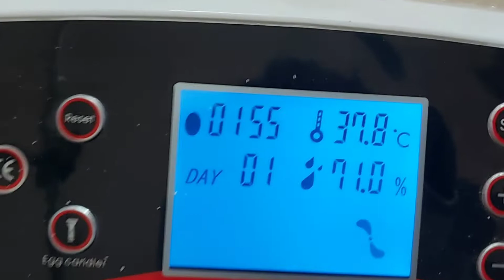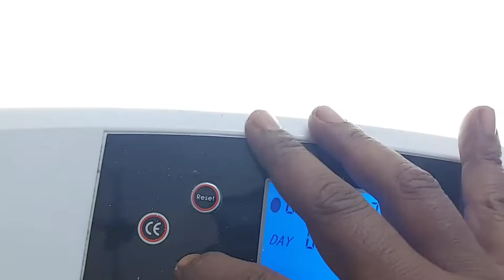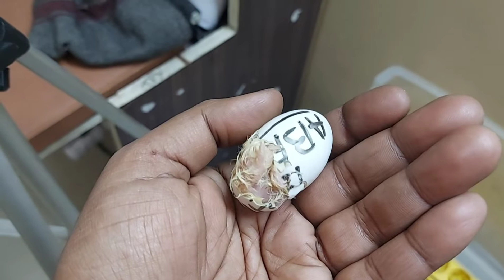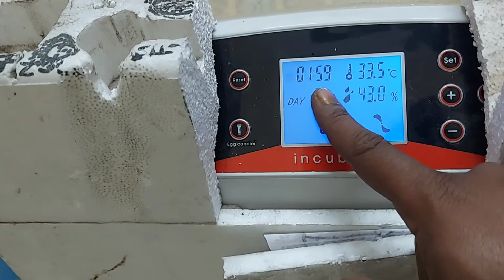PIGEON EGG INCUBATION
@BIRDMAN GOURAB

# fancy kabu
# fancy # kabutar
# fancy # kabootar
# fancy # kabutar market
# fancy # kabutar wala
# fancy # kabutar dikhao
# fancy # kabutar ke bacche
# fancy # kabutar dikhayen
# fancy # kabutar sale
# fancy # kabootar ki video
# fancy # kabutar shorts
# fancy pigeon
# fancy pigeons
# fancy pigeon in tamil
# fancy pigeon farm
# fancy pigeon price
# fancy pigeon malayalam
# fancy pigeon loft
# fancy pigeons for sale
# fancy pigeon breeding setup
# kabutar
# kabutar
# kabutar song
# kabutar # kabutar
# kabutari bole # kabutar se
# kabutar ja ja
# kabutar wala
# kabutar video
# kabutar ban ke aa jaiyo
# kabutar wala gana
# kabutar mare gulel se
# kabutar bajl
# kabootar bazi
# kabootar bazi live
# kabootar bazi song
# kabutar baji live
# kabutar bazi da
# kabutar bajirao
# kabootar bazi live 2023
# kabutar baj # kabutar baj
# kabutar baazigar
# kabootar bazi video
# fancy pigeon
# fancy pigeon
# fancy pigeon farm
# fancy pigeon price
# fancy pigeon malayalam
# fancy pigeon loft
Pigeon breeding techniques
Pigeon breeding formula
Pigeon breding seed mix
Pigeon breeding food
Pigeon water
# Sun # conure
# Sun # conure
# birdss
# Sun # conure  hd wallpaper
# Sun # conure  price
# Sun # conure  wallpaper
# Sun # conure  price in india
# Sun # conure  parrot price
# Sun # conure  price in kolkata
# Sun # conure
# Sun # conure  # aviary
# Sun # conure  seed mix in tamil
# Sun # conure  food recipes
# Sun # conure  eye infection
# Sun # conure  sounds
# Sun # conure  talking
# Sun # conure  # birds
# Sun # conure  # birds price
# Sun # conure  parrot
# Sun # conure  malayalam
# birds breeding
# birds breeding farm
# birds breeding box
# birds breeding setup
# birds breeding box making
# birds breeding activities
# birds breeding business
# birds breeding medicine
# birds breeders in kolkata
# birds breeding cage setup
# aviary
# aviary feeding
# aviary
# aviary # birdss
# aviary malayalam
# aviary making malayalam
# aviary yamunanagar
# aviary setup
# aviary mini
# aviary making
# aviary design ideas
# amazon parrot
# amazon parrot talking
# amazon parrot price in india
# amazon parrot singing
# amazon parrot sounds
# amazon parrot price
# amazon parrot talking hindi
# amazon parrot laughing
# amazon parrot breeding
# amazon parrot crying like a baby
# conure  # birds # aviary
# conure  seed mix
# conure  food
# conure  farm
# conure  # birds
# conure  sounds
# conure  talking
# conure  # birds sounds
# conure  parrot
# conure  # birds talking
# green cheek # conure  breeding
# green cheek # conure  breeding tips
# green cheek # conure  breeding setup
# green cheek # conure  breeding age
# green cheek # conure  breeding box
# green cheek # conure  breeding progress
# green cheek # conure  breeding season
# green cheek # conure  breeding malayalam
# green cheek # conure  breeding tamil
# green cheek # conure  breeding cage size
# pine # conure  breeding
# pine # conure  breeding tips
# pine # conure  breeding box size
# pine # conure  breeding malayalam
# pine # conure  breeding age
# pine # conure  breeding in tamil
# pine # conure  breeding setup
# pine # conure  breeding progress
# pine # conure  breeding tips in tamil
# pine # conure  breeding season
# pine # conure  breeding
# yellow sided # conure  breeding
# yellow sided # conure  breeding tips
# yellow sided # conure  breeding age
# yellow sided # conure  breeding malayalam
# yellow sided # conure  breeding box size
conure companion
conure breeding
conure breeding
grit for pigeon
# digestion in birds
grit for birds
ot breeder
parrot breeding
love birds breeding progress 2023
indian parrot breeding
sun conure breeding progress